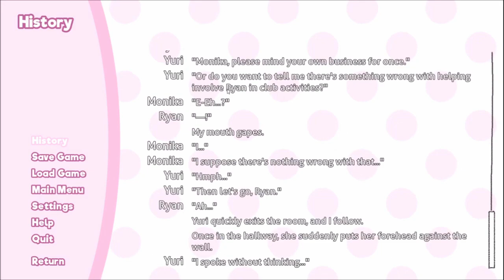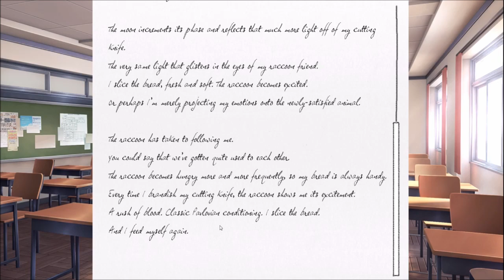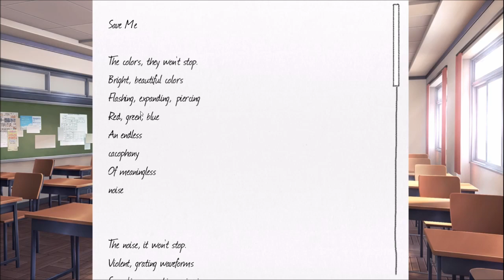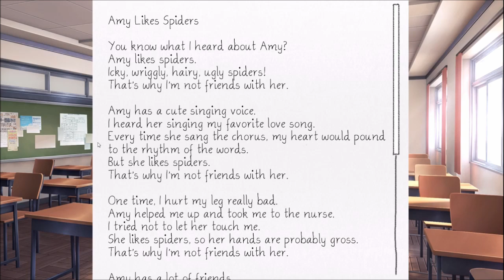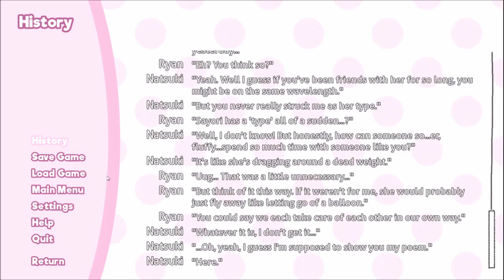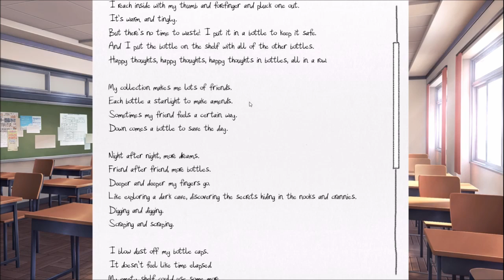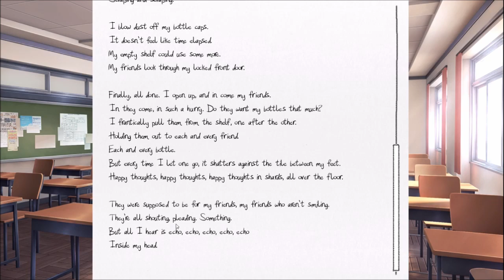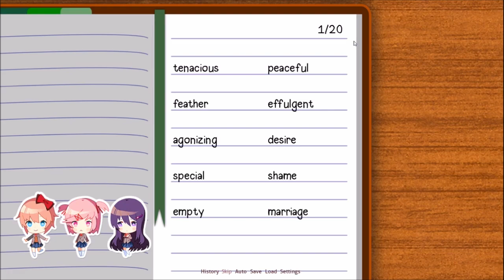Feeding Yuri Some Chocolate | Doki Doki Literature Club Part 3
Hello all! Welcome to my extremely late play though of Doki Doki Literature Club! As a new member of the Literature Club will BOON1E be able to win the heart of one of his fellow club members? Will it be the happy Sayori, the timid Yuri, the aggressive Natsuki, or the most popular girl in school Monika?

In this episode BOON1E gets to spend some quality time with the quiet and mature Yuri. Can he impress her and win her over?